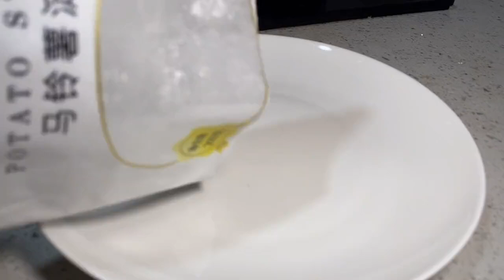老爸买4条带鱼，先煎后焖味道香，配上一盘猪皮冻，仨人吃溜光